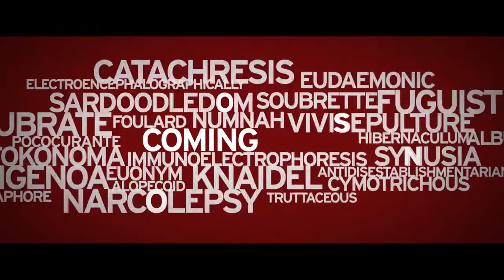BAD WORDS HD Trailer | Green Band Version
Watch the Bad Words Trailer.

Guy Trilby (Jason Bateman) is a 40-year old who finds a loophole in the rules of the National Quill Spelling Bee and decides to cause trouble by hijacking the competition.

Director: Jason Bateman

Writer: Andrew Dodge

for more trailers and film news!

Copyright @ Focus Features